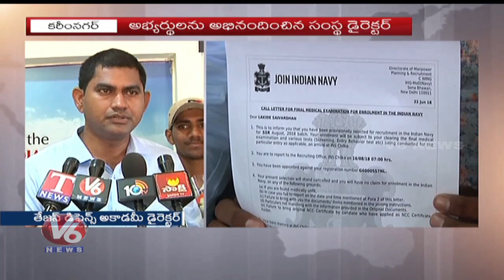Tejas Defence Academy Students Selected For Indian Navy Jobs | Karimnagar | V6 News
Tejas Defence Academy Students Selected For Indian Navy Jobs | Karimnagar.